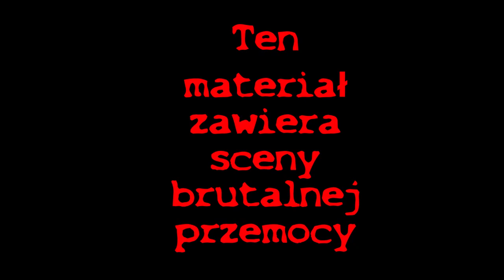MEGA NIEBEZPIECZNY PRANK [+18]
Nowy materiał, nowe wyzwanie i kolejna ofiara.